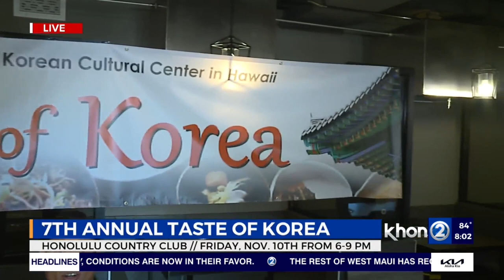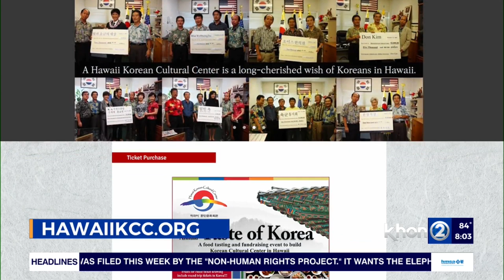Get your tickets for the 7th Annual Taste of Korea festival